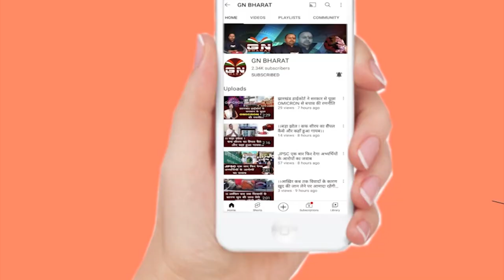Lohardaga || झामुमो के भंडरा प्रखंड अध्यक्ष बने परवेज अंसारी